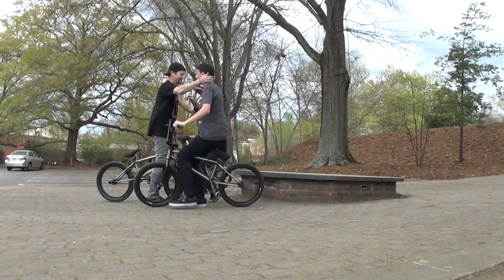KP 2016 Edit - Prefinal